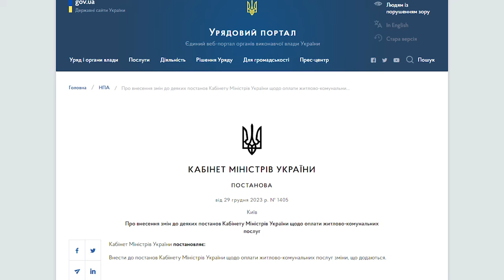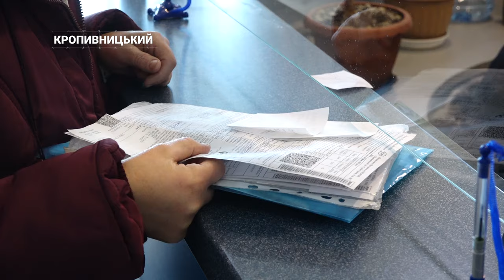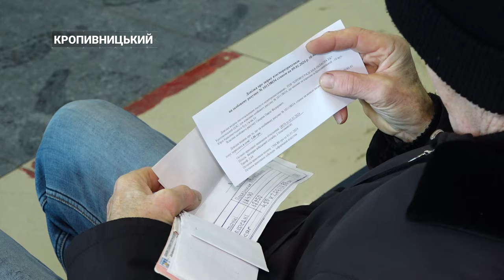Світло знову зможуть “відрізати” - що зробити, аби цього уникнути? | CBN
Згідно з розпорядженням кабміну від 29 грудня 2023 року скасовується заборона на припинення житлово-комунальних послуг, нарахування штрафів та пені, а також на стягнення заборгованості населення за житлово-комунальні послуги. “Свіжою” постановою кабмін повернув можливість припинення постачання комунальних послуг боржникам.  Журналісти CBN довідалися у заступника директора Кіровоградської обласної енергопостачальної компанії Олега Соловйова про те, як відбуватиметься “відрізання” світла та як від цього вберегтися.